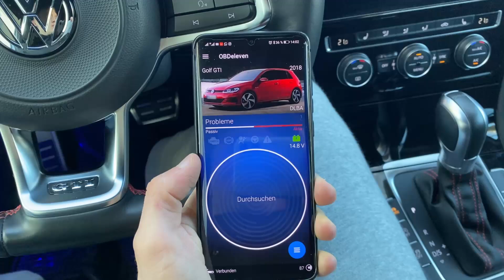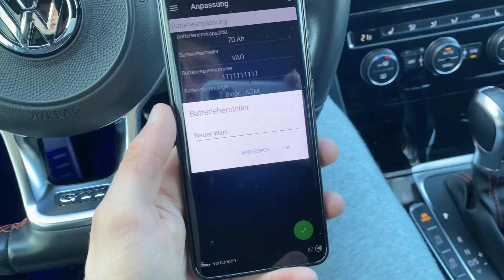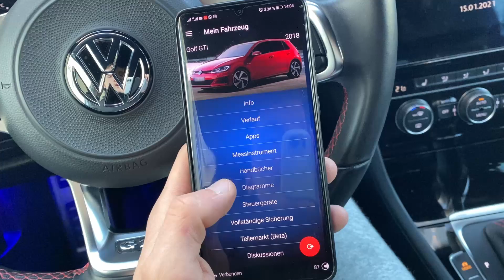VW Golf 7 GTI Batterie anlernen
MEIN SHOP ☆

Codieren könnt ihr hiermit am besten:

*OBD Eleven Stecker

Meine Empfehlungen für deinen GTI:

*Dynamische Spiegelblinker (billiger 47€)
*Dynamische Spiegelblinker (teuer)
*MSD Rohr GTI VFL/FL
*Bester Felgenreiniger
*Bester Insektenvernichter
*Beste Interiourpflege
*Beste Cockpitpflege
*Beste Mikrofasertücher
*Beste Saugtücher
*Bester Glasreiniger
*Geiler VW Sticker
*Geiler VW Sticker 2
*Geiler VW Sticker 3
*LED Fußraum
*Geiler GTI Schlüsselanhänger
*Sticker Wabenmuster
*Bester Luftfilter

Andere Tuning teile findet ihr in meinen Videos.

Mein Equipment:

*Kamera Fortgeschrittene
*Kamera Einsteiger
*Mikrofon Voice Over
*Shotgun Mikrofon Kamera
*Fav Gimbal
*Objektiv 12-60mm
*Objektiv 25mm
*Beste Speicherkarte
*Beste interne SSD

- Copyright bCreative

Got any questions in english? Write me also on Instagram.